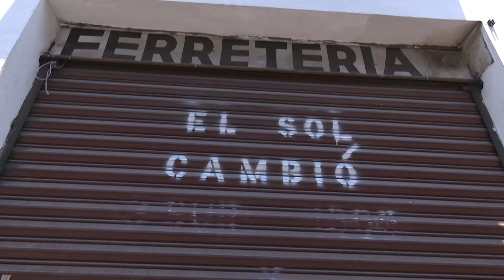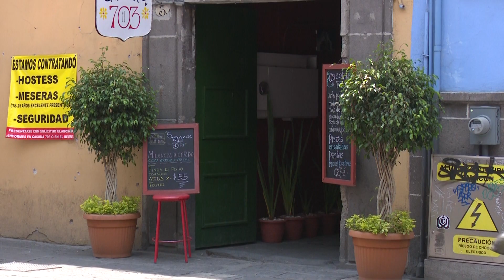Cierran comercios en el centro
Una fuerte crisis económica ha provocado que los comercios del centro histórico comiencen a cerrar sus puertas.